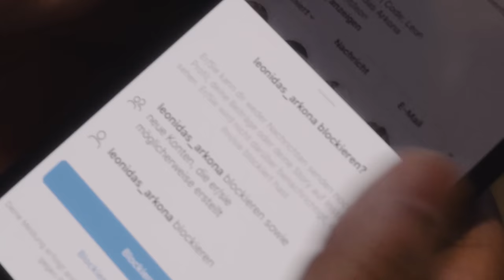Prototyp Vollidiot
Heute mal etwas softer Brust trainiert mit @Bodyformus außerdem kam meine schlechtere Hälfte @JohannesLuckas auch zufällig vorbei und hat TikToks mit Oktay gemacht. Aber gemeinsam trainieren macht halt doch mehr Spaß. 210kg gingen knappe 6x und das ist doch eigentlich ganz gut. Barry hat mich trotzdem enttäuscht, dass er keine 140kg gedrückt hat, nachdem er es so penetrant angekündigt hatte. Vollidiot halt.

*Werbung